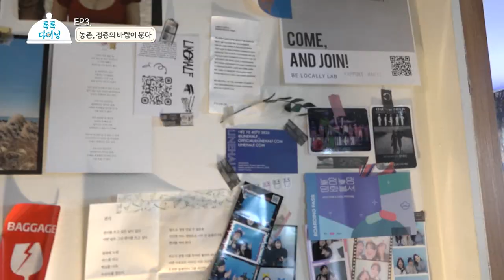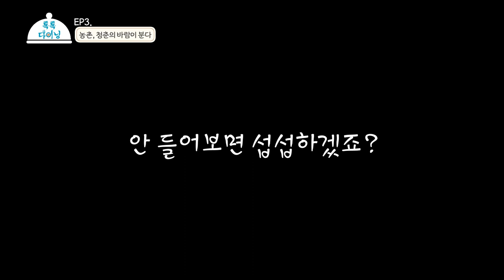인구절벽 타파! 제주 농촌을 힙하게! 브로콜리 연구소가 상상하는 촌(村)스런 라이프~ (브로콜리 아님!)ㅣ톡톡다이닝 EP.3 농촌, 청춘의 바람이 분다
3화  [농촌, 청춘의 바람이 분다]
- 인구절벽, 농촌소멸의 시대 농촌의 중심에 선 청년들의 이야기
- 로컬을 힙!하게 만들기 위해 고민하고 노력하는 청년들
- 더 이상 심심한 농촌이 아니다
- 아름다운 청춘들이 숨쉬는 농촌의 현장

제주 로컬의 중심에 서다.

4주년을 맞은 톡톡카페 시리즈의 새로운 변신 톡톡 다이닝
로컬의 다양한 식재료를 활용한
로컬푸드의 새로운 모습을 생생하게 전달한다.

제주에 살면서 수많은 어려움을 마주하는 우리의 고민들
그 고민을 대처하는 사람들과 이야기를 만난다.
같은 고민을 해결하기 위해 모인 커뮤니티의 활동을 중심으로
정유진아나운서와 강병욱 셰프, 정희원 기상캐스터가
제주 로컬의 이야기를 전한다.